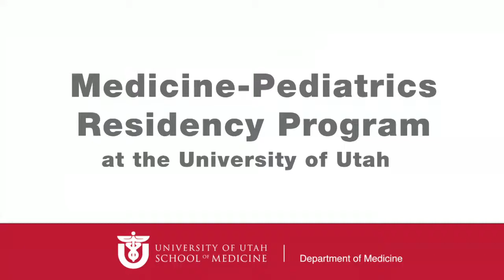Tiffany Milner, M.D.